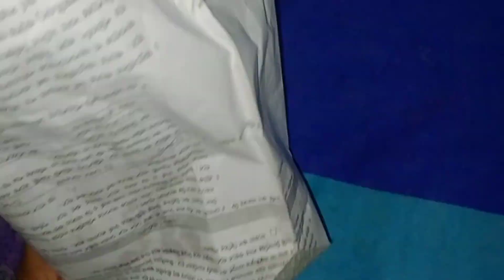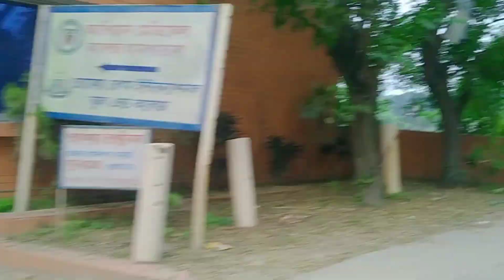জীবনের প্রথম ভেড়া কিনে আনলো আর এই ভেড়া দিয়ে কি করবে?২দিনের সফর শেষ।